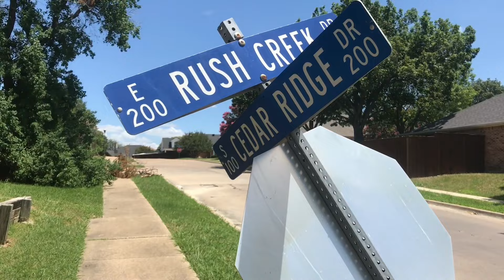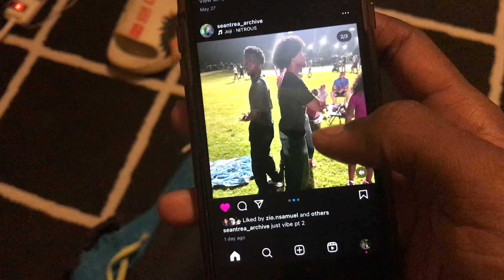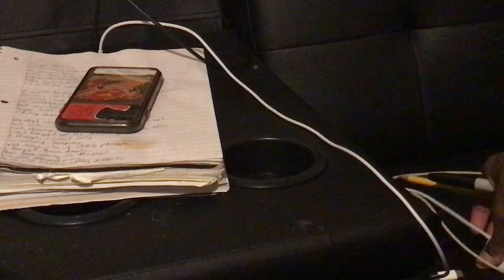RUSH CREEK Episode 1.5 | A Ballad For Jasmine Kydd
Episode 1.5: A Ballad for Jasmine Kydd

Sean Trea reflects on how his romantic feelings for a female friend ruined their close friendship, leaving him with deep regret. One of his many personas, Xyon Hiroshima, appears, telling Sean that letting go is his only option since she's unlikely to return. In the next episode, Sean will begin to confront his past and faces the painful necessity of moving on.